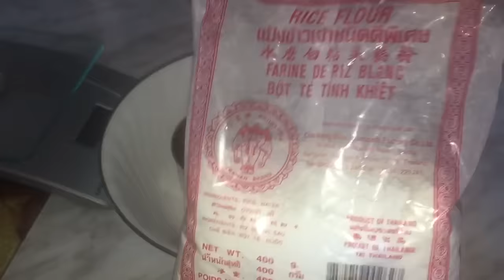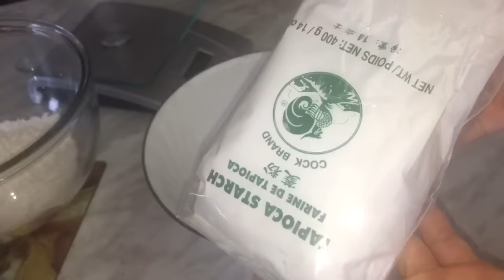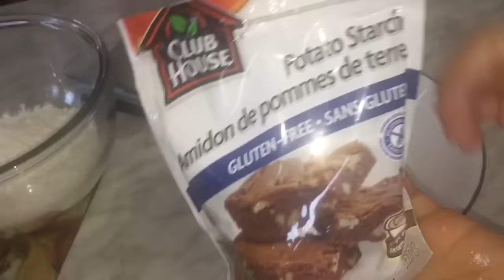Bí quyết pha bột Bánh Cuốn ngon nhất Không còn cách nào ngon hơn nữa|Vietnamese steamed rice roll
Trong tình hình dịch hiện nay ai cũng ngại ra ngoài , ở trong nhà mình cũng có thể làm 1 mâm bánh cuốn nóng ngon cho ngừoi thân mình thưởng thức .
Với công thức rất đơn giản bằng những nguyên liệu dự trữ có sẵn trong nhà :
Nguyên liệu:
1cup ( 130 gr) bột gạo/ rice flour
1/2 cup ( 60 gr) bột năng / tapioca starch
1/2 cup (75gr) bột khoai tây / potato starch
4 cup(1lít) nước / water
1/2 muỗng cà phê ( tsp) muối/ salt
4 muỗng canh (tbsp) dầu ăn / cooking oil
***Lưu ý :
Nếu không có bột khoai tây thì làm theo công thức này
1 cup bột gạo
1 cup bột năng
3,5 cup nước